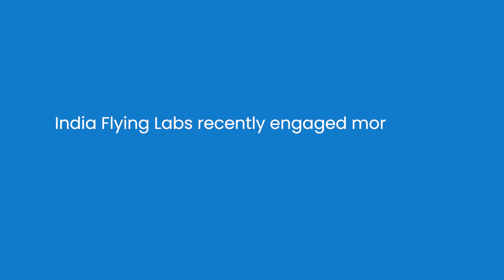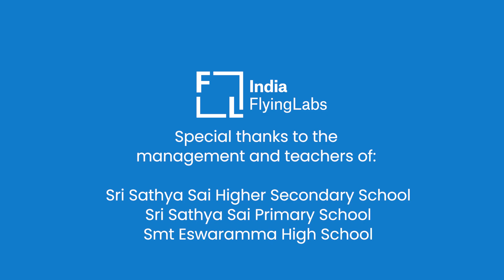Empowering the Future: India Flying Labs STEM Training in Andra Pradesh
India Flying Labs recently engaged more than 350 girls and boys in a 2 day STEM workshop with locally-made drones.